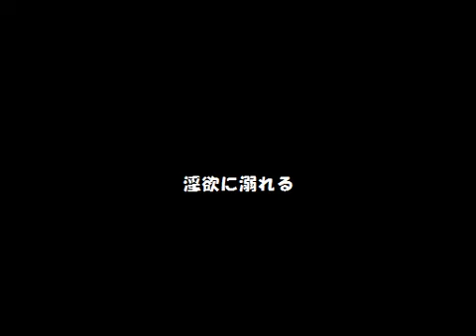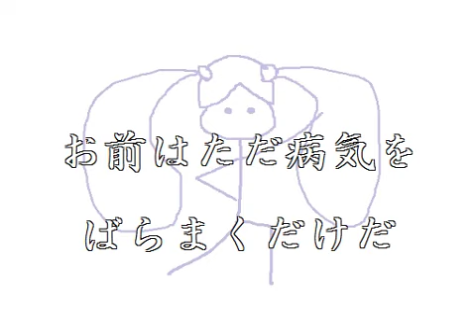【初音ミクAppend DARK】 援助交際 【オリジナル曲】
Um... I think かるび太郎(オカメP) is joking here. I wasn't sure if I should of uploaded this. But it is by calvi and he did used Append DARK... If I didn't translate the title wrong I think it called "sex with minors" o.O

Anyway I don't know what to say about it. I think I'll leave this one aside without linking to any of his previous songs. I see this as a fun joke. It probably won't be in his album if he did make one =/

song by かるび太郎(オカメP) mylist/20592625
Illustration by ズンドコ太郎 (Nice illustration. )